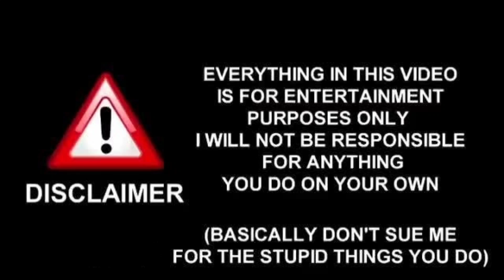STUNTS ON MY MODIFIED CYCLE 😂